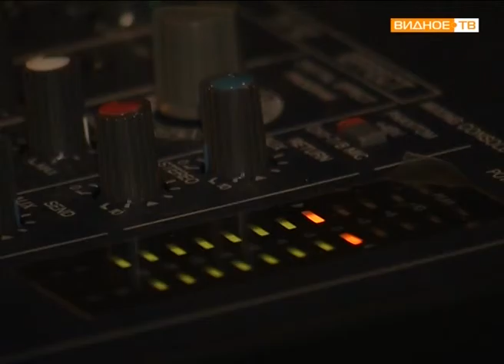Экспериментальная творческая студия "Виват, молодость!"